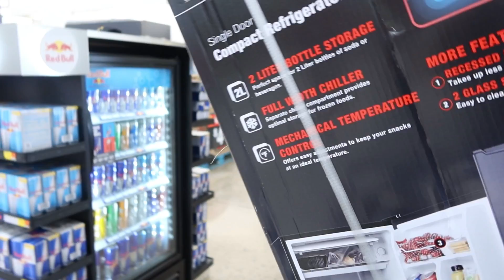VLOG#442 tour por la casa nueva🏡emocionada por los proyectos que vienen🫢